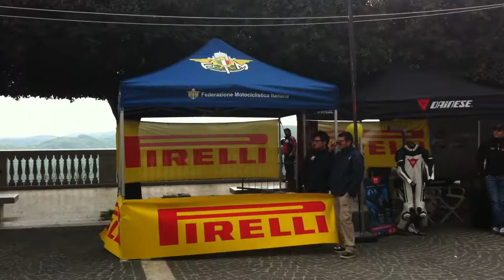SBK Assen 2012 - Pirelli - La telecronaca di Giovanni Di Pillo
SBK Assen - Pirelli - La telecronaca di Giovanni Di Pillo